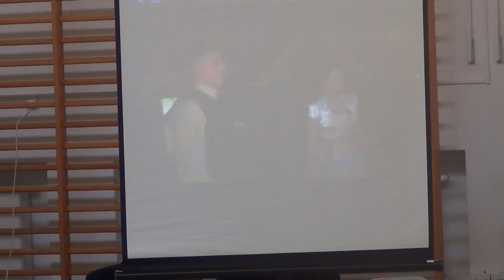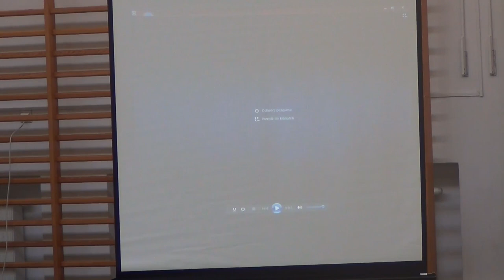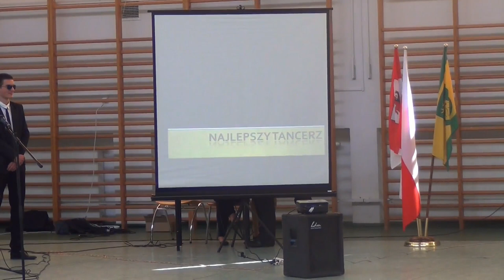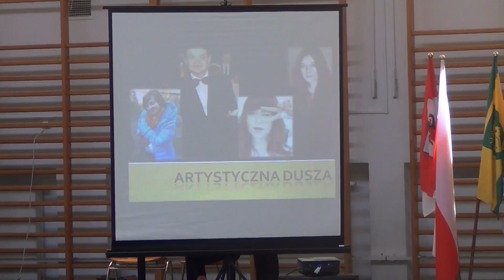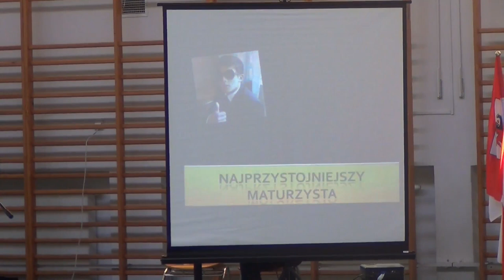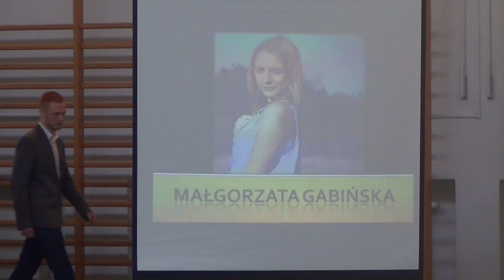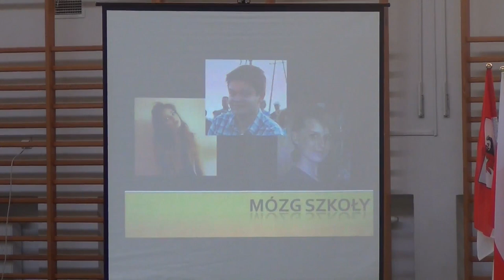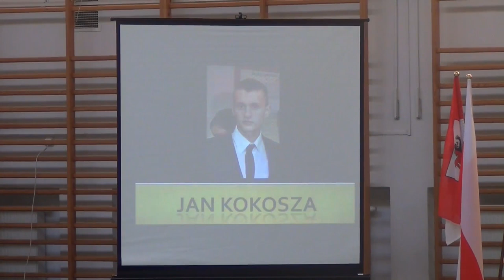Pożegnanie Maturzystów 2014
Pożegnanie Maturzystów 2014 - Łochów